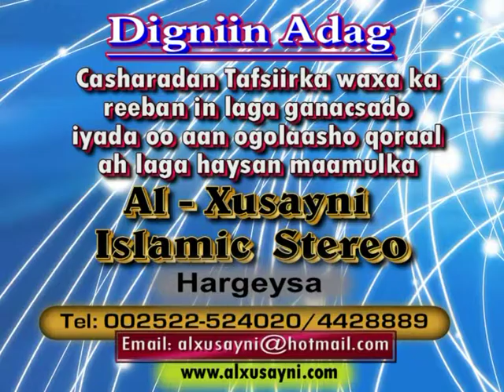Tafsiir Casharkii 114aad Suuratu Yuunis Aayadda 71-89 Sh.Dirir